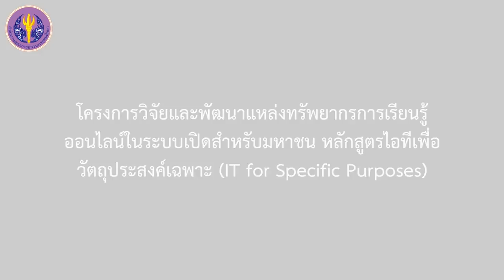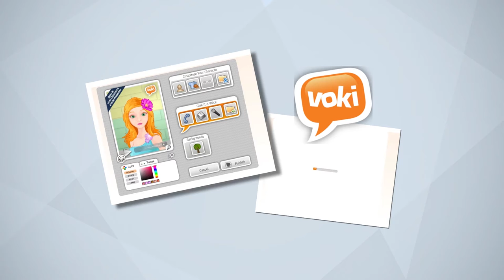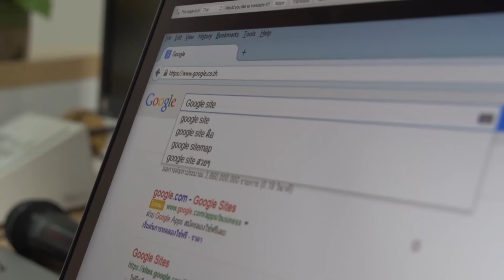การใช้งานโปรแกรมการสร้างสื่อการเรียนรู้ทางเทคโนโลยีสารสนเทศเพื่อการศึกษา